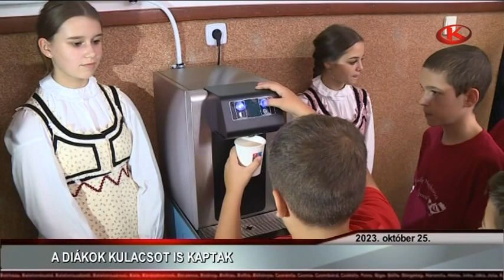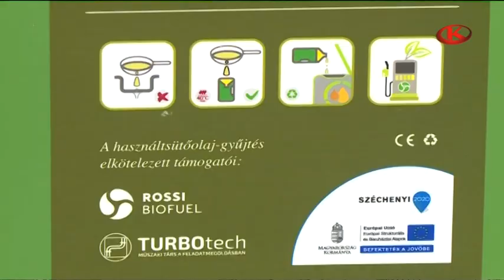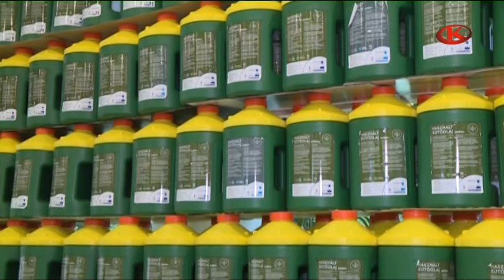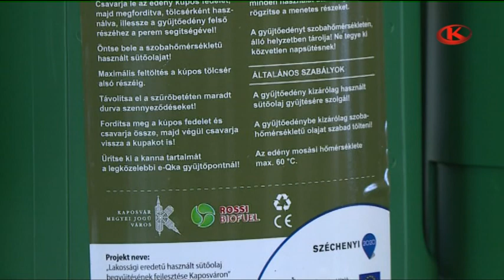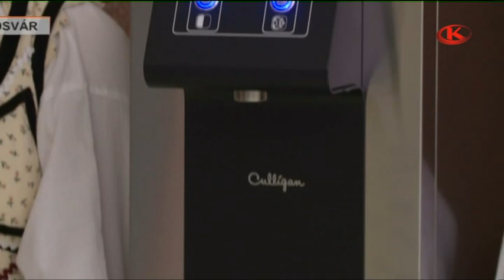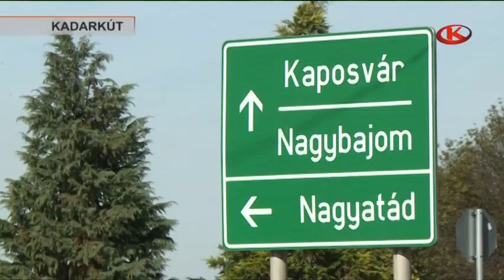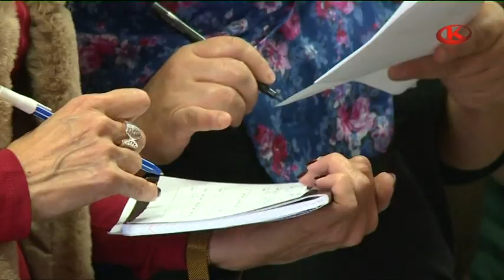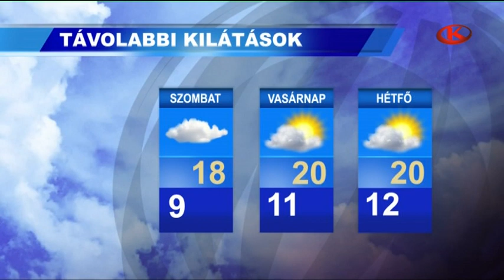Híradó 2023. október 25., szerda